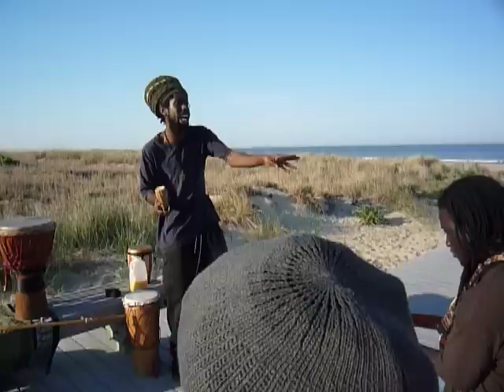JAH GUB B LIVE @ virginia Beach ocean front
This is Jah Gu B  Hailing from Panama/Va. Beach   Live and Direct with a little freestyle vibe -  Backed by Ras Anadane' and Ras Salvador Jimmy of the Itation.        Look for new album from the artist soon or check him with the Itation live and direct from St. Lucia - Virginia Beach - New Gabi - Addis Ababa
Who Jah Bless - No Man Curse
Love is All Ya Betta Know Dat